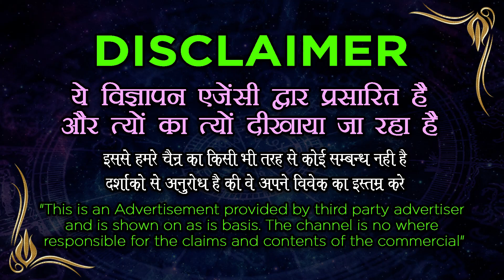यह 1 नाम 41 बार बोल जिसके लिए बोलोगे वह आपके लिए मेहरबान हो जाएगा || Best Muslim Amal